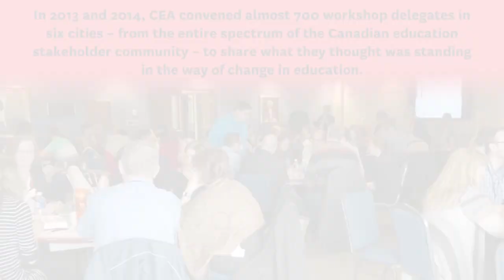A Parent Advocate's POV on What's Standing in the Way of Change in Education